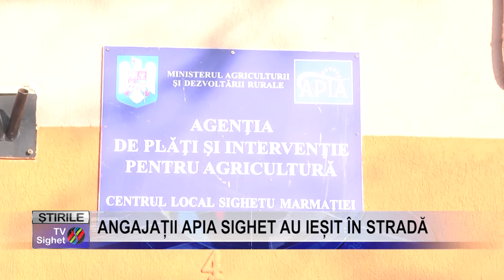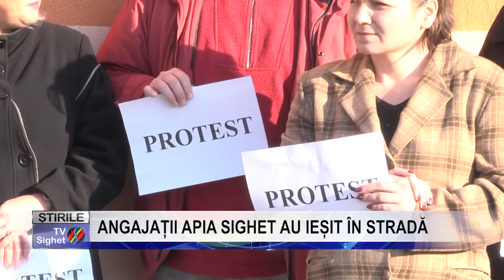Stire 1 ANGAJAȚII APIA SIGHET AU IEȘIT ÎN STRADĂ